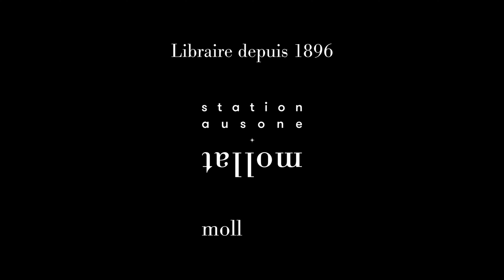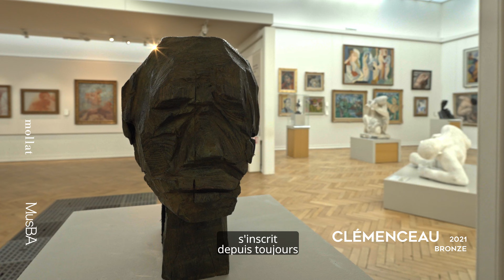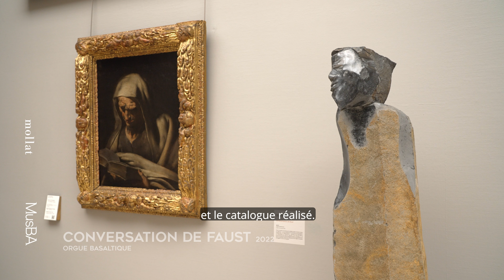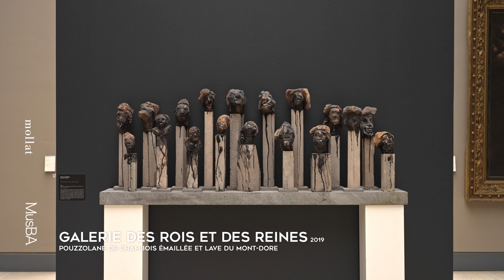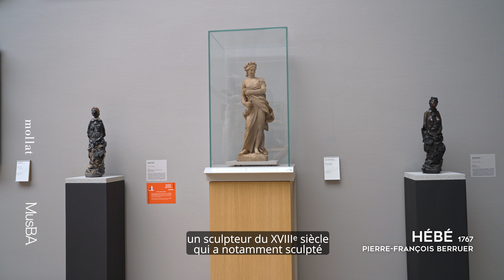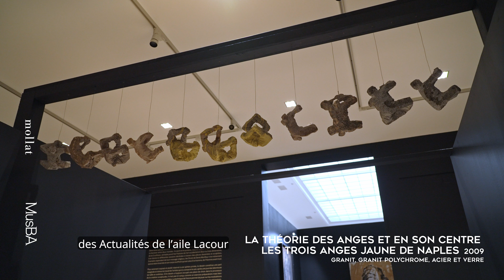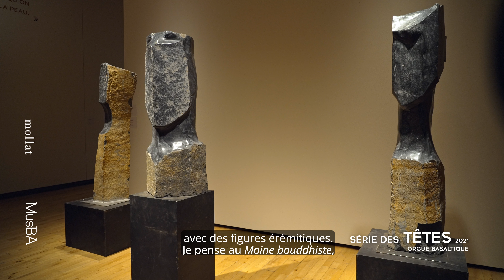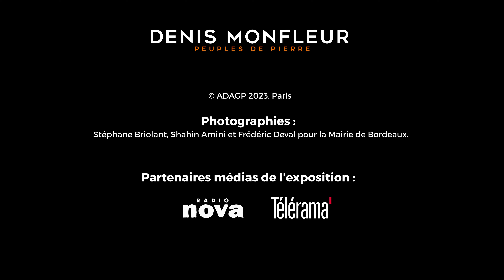Musée des Beaux-Arts - Exposition : Denis Monfleur, peuples de pierre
Suivez le sculpteur Denis Monfleur et Sophie Barthélémy, directrice du musée des Beaux-Arts de Bordeaux et commissaire de l’exposition Denis Monfleur. Peuples de pierre, à la découverte de cette exposition qui s’articule autour de différents espaces.
Les Monumentales en extérieur se confrontent à l'espace urbain qu'il soit minéral ou végétal ; au musée des Beaux-Arts, les œuvres dialoguent avec les maîtres du passé à travers des correspondances entre peintures et sculptures ; à la Galerie, c’est la découverte d’un espace plus contemplatif, doublée d'une expérience sensorielle inédite.

Musée et Galerie du musée des Beaux-Arts.
2 juin 2023 – 7 janvier 2024.